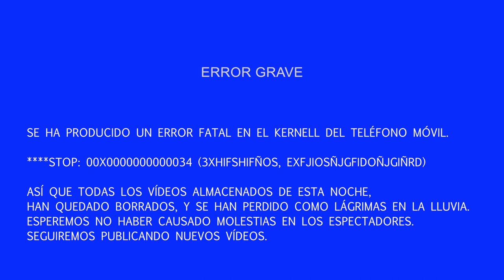🇯🇵 Cap.33: Aprendiz de mochi | Saboreando Japón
Seguimos recorriendo Japón en bicicleta, esta vez, nos toca mezclarnos con los japoneses e intentar reproducir sus tradiciones, como por ejemplo, hacer mochi, una técnica milenaria, pero que encierra más secretos de los esperados.